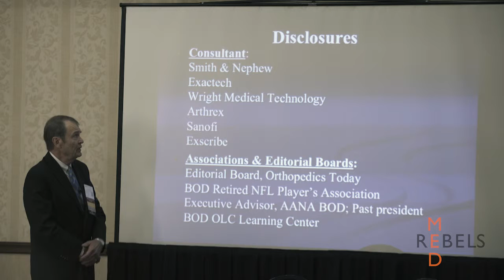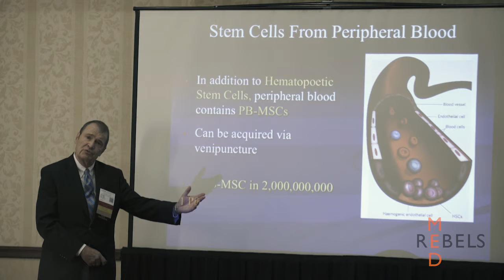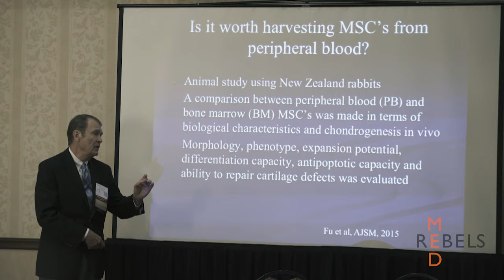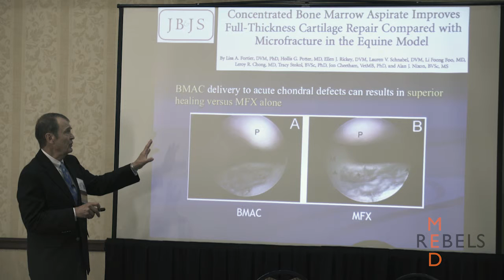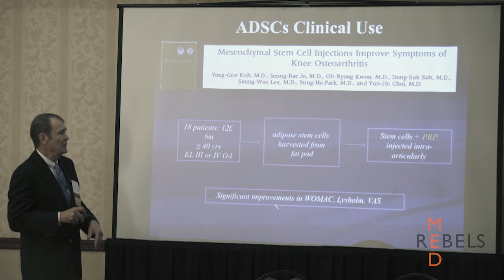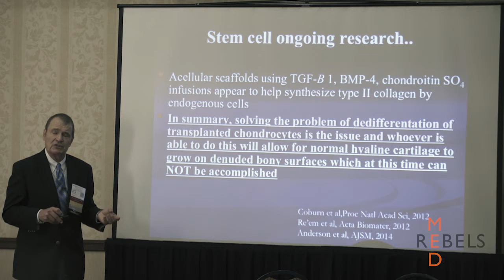Dr Bert Presentation